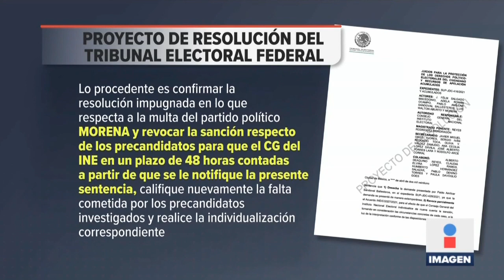Dejarían multa a candidatos de Morena por no presentar gastos de precampaña | Noticias con Ciro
Dejarían multa a candidatos de Morena por no presentar gastos de precampaña, este es el proyecto de resolución que votará el Tribunal Electoral del Poder Judicial de la Federación contra Salgado Macedonio.